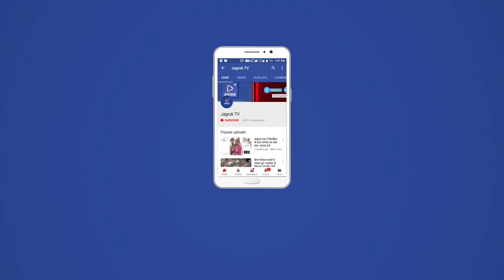रामसीन : सड़क हादसें में मामा-भांजी की मौत काश समय पर एम्बूलेंस मील पाती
कस्बें के बुगांव रोड़ पर रविवार सवेरे सड़क हादसें में मामा-भांजी की मौत हो गई। जानकारी के अनुसार बजरंगलाल पाली जिले के पाबूजी की देवली निवासी हैं जो अपने जीजा के घर दीवाली त्यौहार पर मीलने के लिए आया हुआ था। इस दौरान सवेरे अपनी भांजी लक्षिता (15) के साथ सुंधामाता दर्शन करने के लिए जा रहे थे। उस दौरान जसवंतपुरा की तरफ से आ रही बस जीजे 01सीवी 8568  पर्यटकों से भरी बस ने बाईक को चपेट में लिया। इस दौरान मौके पर ही बाईक चालक बजरंग वैष्णव  की मौके पर ही मौत हो गई । वहीं  घटना की जानकारी मीलने के बाद एसआई सरीता बिश्नोई पुलिस टीम के साथ मौके पर पहुँच कर घायल लक्षिता को सीएससी पहुंचाया गया। जहां से प्राथमिक उपचार को देखते हुए आगे के लिए रेफर किया गया। इस दौरान आगे जाते समय रास्ते में लक्षीता की मौत हो गई। घटना कि जानकारी मिलने के बाद क़स्बे सहित क्षेत्र में शौक की लहर छा गई। त्यौहार के इस दौरान हूए हादेसें के जानकारी मीलने के बाद हर कोई दूख व्यक्त करता नजर आया। घटना के बाद जनप्रतिनिधियों सहीत भारी संख्या में आम ग्रामीण भी अस्पताल पहूंचें। जनप्रतिनिधि प्रति.गोपालसिंह  ने अस्पताल की व्यवस्थाओं को लेकर अस्पताल प्रभारी से जानकारी मांगने पर सन्तुष्ठपुर्ण जवाब नही मीलने से ग्रामीणों में भारी आक्रोश व्याप्त हो गया। सिंह ने कहा क्षैत्र में हो रहें हादसों को लेकर जब भी अस्पताल में आते है आनन फानन में आगे के लिए रैफर ही किया जाता है। वही रविवार को हूए हादसों की जानकारी देते हूए कहा की मासूम बच्ची की अस्पताल लाने के दौरान सांसे चल रही थी। जिसको समय पर ऑक्सीजन नही मीलने से मौत हूई है। वही अस्पताल प्रशासन की इस व्यवस्था पर कार्मिकों के बारे में जानकारी मांगने पर भी कोई जवाब नही मीलने से पर यंहा पहूचों ग्रामीणों में  अस्पताल प्रशासन के विरुद्व नारेबाजी करतें हूए अधिकारीयों को लिखीत में ज्ञापन देते हूए कारवाई करवाने की बात कही। इधर घटना के बाद जनप्रतिनिधी ईश्वर सिंह महेचा, विजय प्रजापत बुगांव, डायालाल लुहार,रमेश रावल, भागीरथ राव, ग्रामीण प्रकाश नागर, पुलिस विभाग एसआई सरीता बिश्नोई, दौलाराम भाद्राजून, म्यंगाराम, रामनिवास समेत कई ग्रामीणजन भी मौजूद रहें।

108 एम्बूलेंस सुविधा ही नही नीजि वाहन में बीना प्राथमिक उपचार के चलते मासूम की गई जान

- कस्बें की सीएससी केन्द्र की व्यवस्था की सबसे अहम व्यवस्था 108 तत्कालीन एम्बूलेंस जो अतिआवश्यक सेवा में मानी जाती है। कई हफ्तों से लाचार व्यवस्थाओं में होने के चलने रामसीन कस्बें के आसपास क्षैत्र के लिए 108 बंद होने से सुविधाओं का लाभ नही मील पा रहा हैं। ऐसे में रविवार को हूए हादसें के बाद घटना स्थल से 108 तत्कालीन नबंरो पर भी सम्पर्क किया गया। लेकीन कोई जवाब नही मीलने से अस्पताल में आने से नीजी वाहन में बीना कीसी प्राथमीक उपचार के सांसे चलती हूए मासूम बालीका को अस्पताल के बैड तक लाने के बाद भी नीजी वाहन से आगे रैफर करने के कारण मासूम बालीका की मौत हूई। लाचार व्यवस्था पर कोई जिम्मेदार अधिकारीयों की कोताई के चलते ही क्षै़त्र में हो रहें हादसों के बाद भी कोई व्यवस्था नही हो पा रही है।

लाचार अस्पताल व्यवस्थाओं में ना ऑक्सीजन ना ही शुद्व पीना सौंपा ज्ञापन

-कस्बे के सीएचसी केन्द्र में ऑक्सीजन के लिए मशान भी नही है। वही कोरोना काल में सरकार के द्वारा ऑक्सीजन मशीन अस्पताल में दी गई थी लेकीन आज दिन तक धुल फांक रही है। वही पेयजल के लिए भी कोई व्यवस्था नही होने के कारण यंहा प्रतिदिन तत्कालीन मरीजों के साथ प्रतिदिन होने आने वाले मरीजो के लिए भी व्यवस्था नही होने से ज्ञापन के जरीए मांग की गई हैं की  समय रहते व्यवस्था को दुरुस्त करवाया जाएं। कागजों में चल रहे सीएचसी को जमीनी स्तर पर सामान्य अस्पताल ही चल रहा है